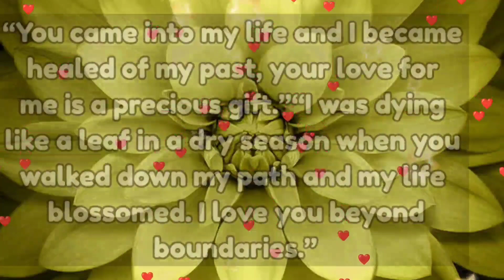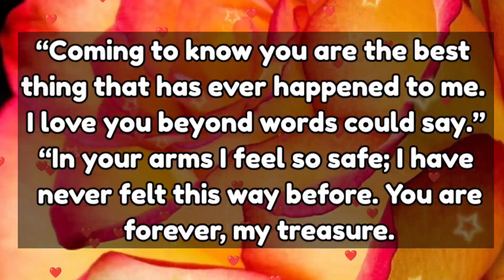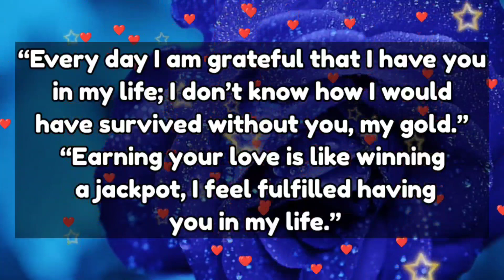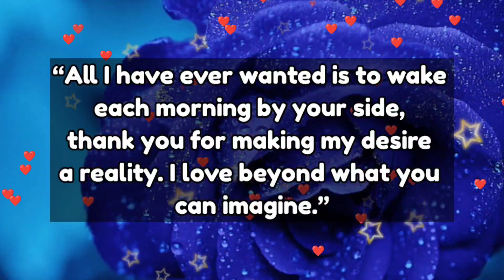Dm to Df 💕 // Love requires sacrifice, But it's always worth it...❤️